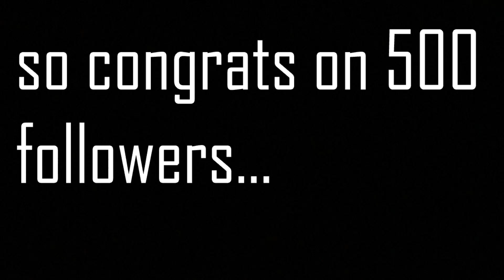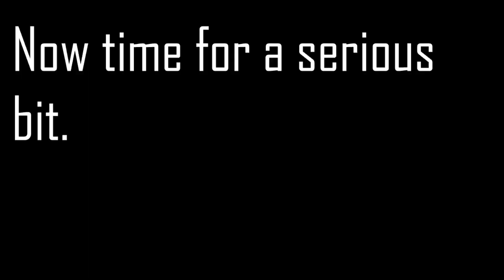Congratulations XPrayZ!!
Have a great one man!